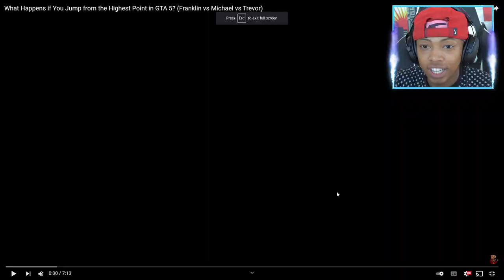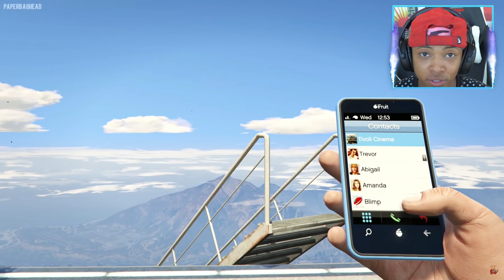MICHAEL, FRANKLIN and TREVOR JUMPS FROM THE HIGHEST POINT IN GTA 5! (GTA 5 Mods)